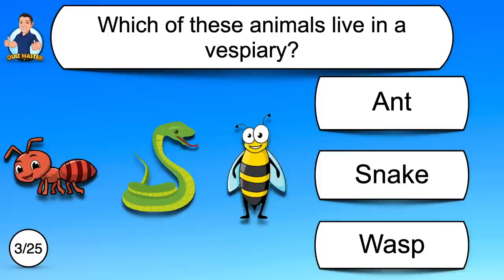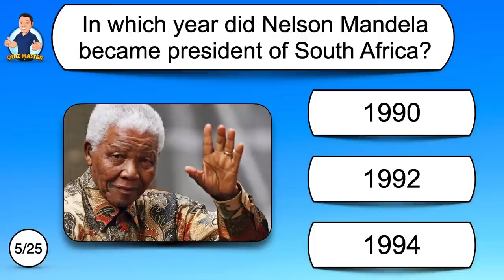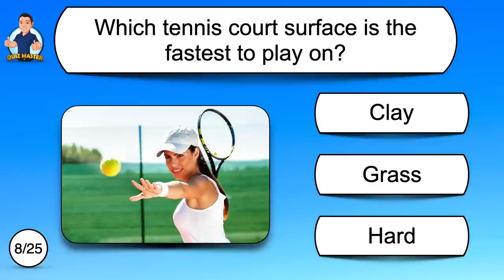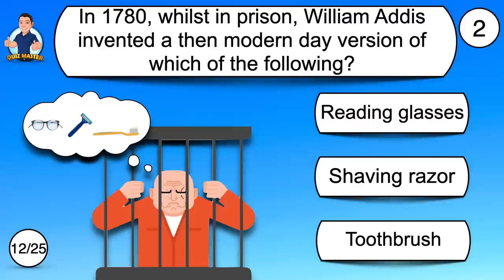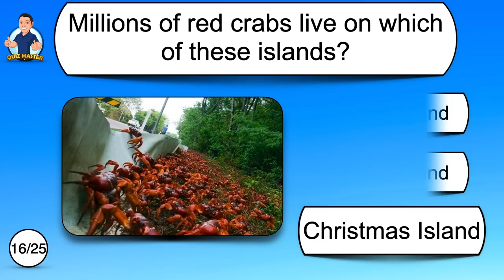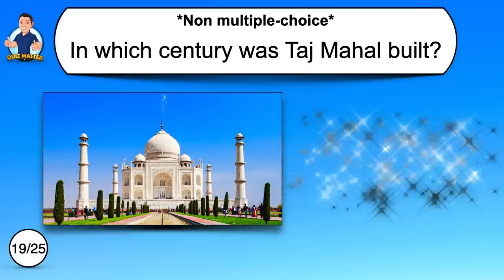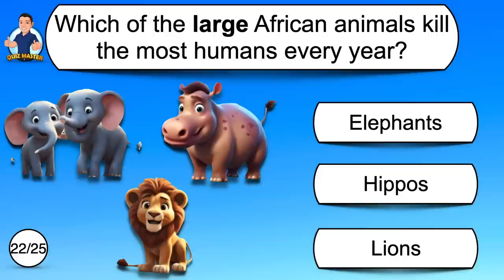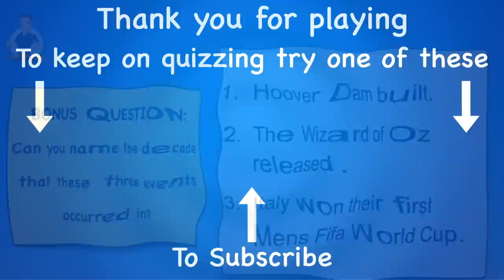General Knowledge & Trivia Quiz - Challenge yourself and try to beat 20! With English audio.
Try my general knowledge & trivia quiz
25 Questions & Bonus question at the end - multiple choice
Audio throughout
An easy to play quiz with a good mix of questions, some quite tricky.
Around 10-12 seconds to answer each.